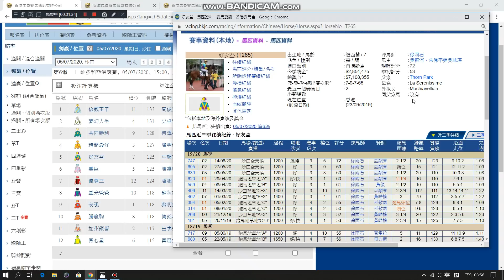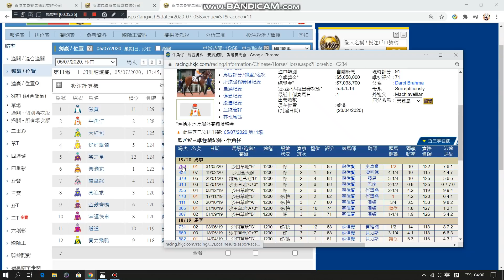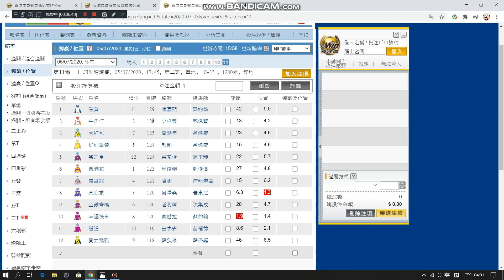香港賽馬05/07/2020 沙田C+3欄日賽心水推介, 馬到中年先發現泥地先係真正展現實力GE舞台?